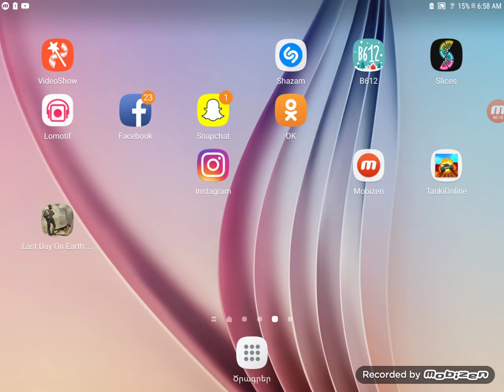Last day on earth